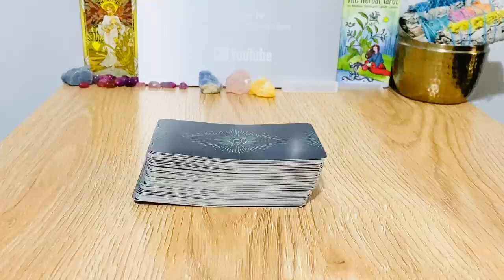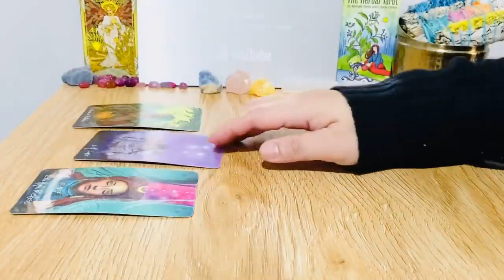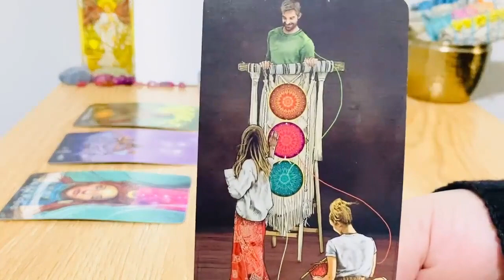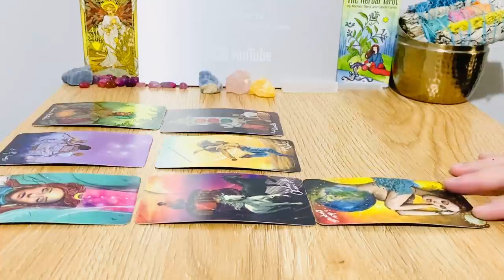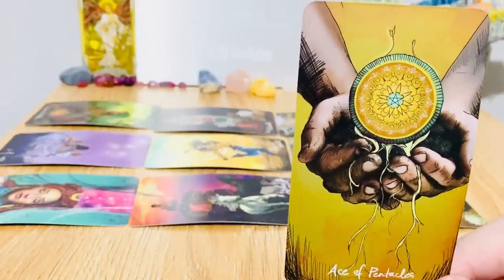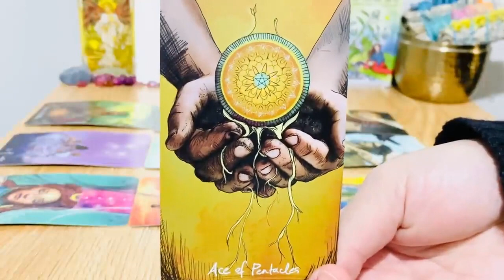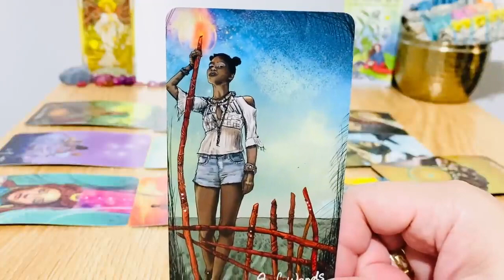PISCES, " ❤️You Have A Way In..Take It And Go " THEIR CURRENT FEELINGS 2021